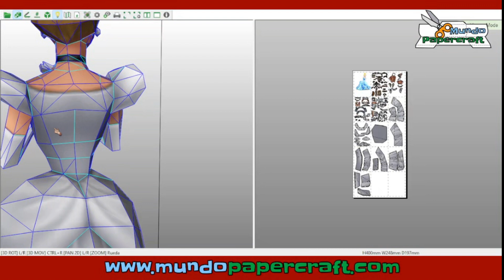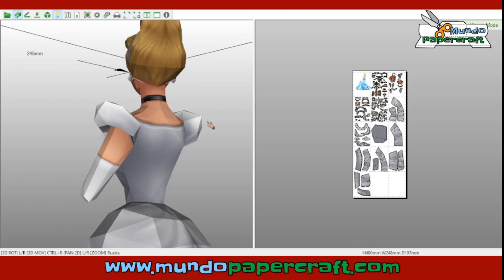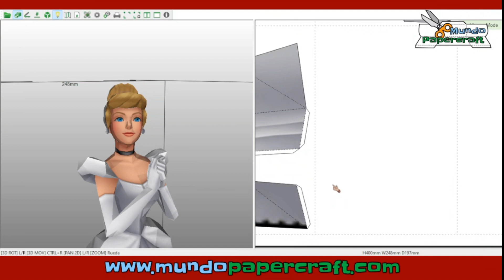Cenicienta de papercraft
Modelo de papercraft de Cenicienta, la clásica película animada de Disney
Diseñador: Orel67